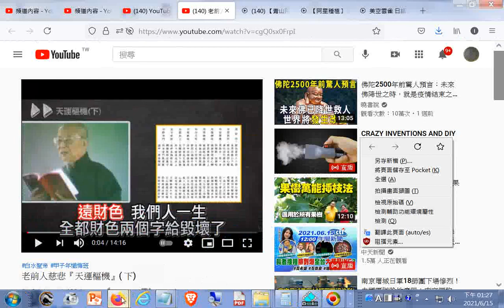老前人慈悲『天運樞機』( 下)白水聖帝 甲子年懺悔班_74年1月17日 和德壇復習班(1985年複習班) _+網址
閩南語讀經影片合輯